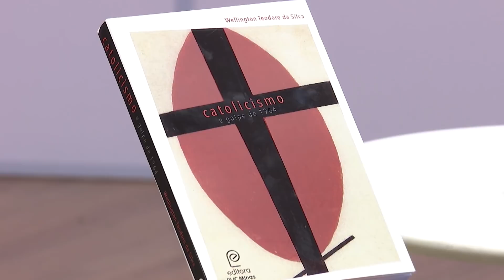Religare - Catolicismo e o Golpe de 1964 - Bloco 01